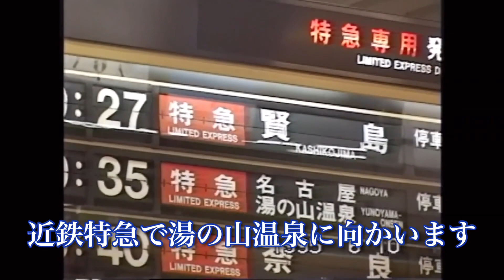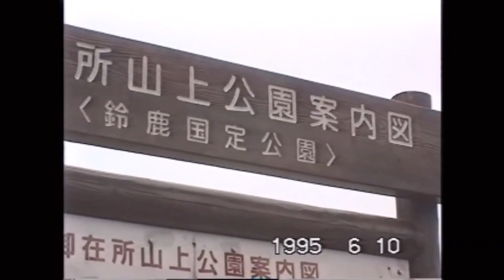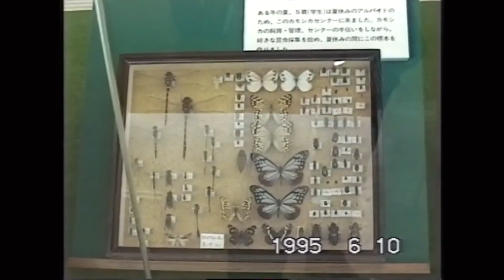27年ちょっと前の御在所山上公園（三重県）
姪っ子達と3人で1泊2日のお泊り旅行
行先は三重県です
大阪環状線で鶴橋で乗り換えで近鉄特急で湯の山温泉に向かう
湯の山温泉からバスで湯の山温泉へ
歩いてロープウェイの乗り場へ
ロープウェイに乗って御在所山上公園へ
2023年3月8日記